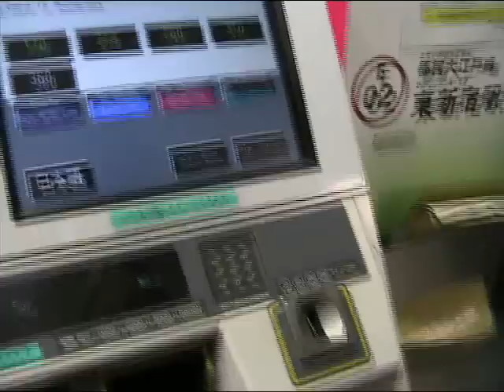Explicación para no perderse en el metro de Tokio.wmv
¿Pensáis que es difícil moverse por el metro de Tokio? Aquí tenéis una sencilla guía para que os movais por sus líneas como pez en el agua.